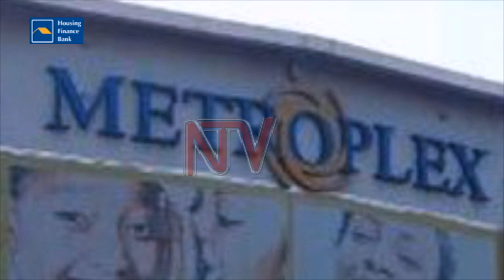Metroplex mall Naalya sold, Mauritian investor to sink in $20m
One of the upmarket Kampala Shopping mall Metroplex Naalya that had experienced low business is now the property of a Mauritian firm Getway Delta that is going ti sink 20 million dollars in its refurbishment and remodelling in an attempt to bring it back fully into business.